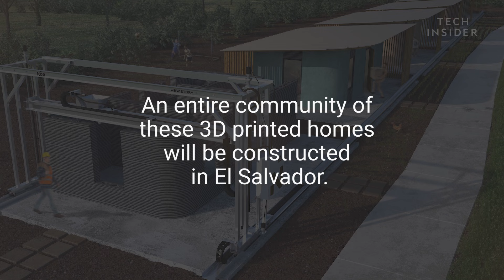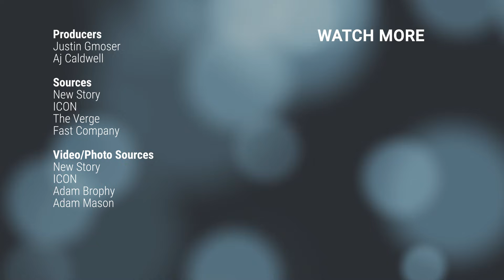3D-Printed Home Can Be Constructed For Under $4,000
A home like this can be built in less than 24 hours at a cost of only $4,000. The secret? 3D printing. And they could help families living in poverty and unsafe conditions. New Story, a housing charity organization, and ICON, a construction tech company, have partnered together. Their goal is to end global homelessness.

Alexandria Lafci: So having strong, sturdy walls, having a door that we can close at night — it's something that we take for granted. Being able to lock our door and be safe. For many of these families, for years, sometimes even a lifetime, they don't have that opportunity to have a safe shelter. So when they move into a New Story community, when they move into a safe home, families lives are transformed.

An entire community of these 3D printed homes will be constructed in El Salvador. The ultimate goal is to get costs down to $4,000 per house with a build time of fewer than 24 hours.

This prototype house was built in Austin, TX. The home measures 650 square feet. Mortar was printed layer by layer. Human workers installed windows, doors, plumbing, and electrical systems. Here's what's inside: A living room. Small office space. One bedroom. One bathroom. ICON staff will use the home as an office to test the durability.

Evan Loomis: Our first product is a 3D printer that can print a house in 24 hours for half the cost. Phase one for News Story and for ICON is a proof of concept house and the good news is we've done it. We printed the first home in the United States that's going to be permitted and for us, this is just the beginning. The real kind of home run for us is to be able to do what we've done here in Austin, Texas in the developing world and we're doing that in what we call phase two which is in El Salvador. We are going to be printing an entire village for people that don't have homes.